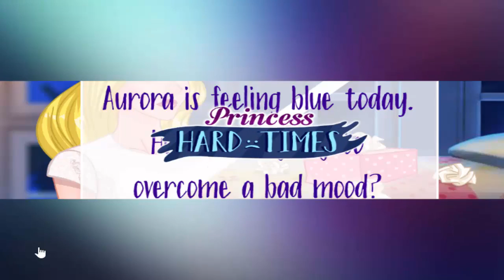Disney Frozen Games: Princess Spring Refashion and Princess Hard Time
♥ Despite spring has already began, Anna is still into winter. As her sister Elsa, Anna can't get enough of snow and cold. But, you know, new season – new you! So Anna decided to make total refashion! For her room and her wardrobe. First of all let’s clean up this mess and remove all the stuff that reminds princess about winter. As soon as her room is clean, let’s refill it with new spring themed deco! Next, let’s refresh Anna’s look! It’s time to hide warm sweaters and pull out your favorite dresses and tops! Anna’s super excited about new look, that you’re going to give her. So, let’s do this! Have fun playing this new Dressupmix game!

Aurora is in melancholy mood today, and she would like to cheer herself up. She definitely knows what to do, so join her and see what she’s going to do to start feeling happy again. Mandala is one of the best stress-relieving activities, that’s why Aurora loves it so much. Having a warm drink is another way to feel cozy and elevate the mood. Ariel, the best friend, is here and ready to give her sympathy and friendly advice. It seems, Aurora is feeling better now!